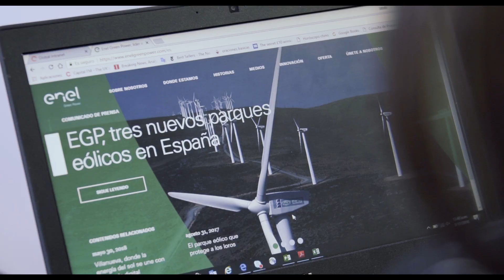The photovoltaic system in El Paso, Colombia, and its team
Communication, teamwork and passion: these are the elements that make up the El Paso EGP team who implemented the largest photovoltaic plant in Colombia.